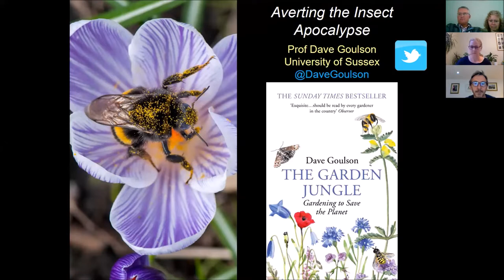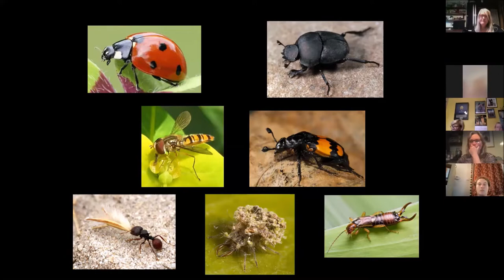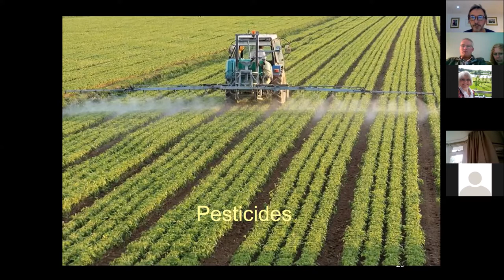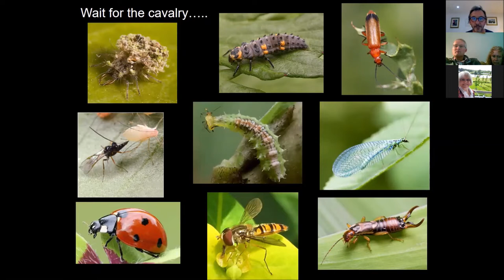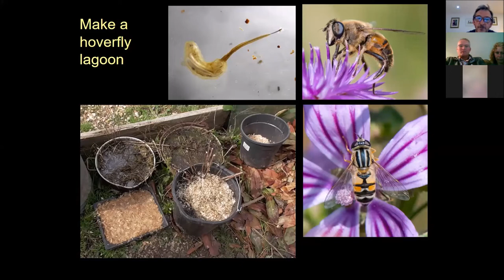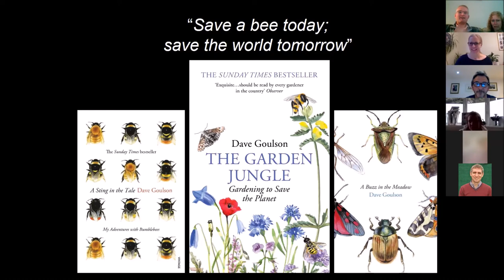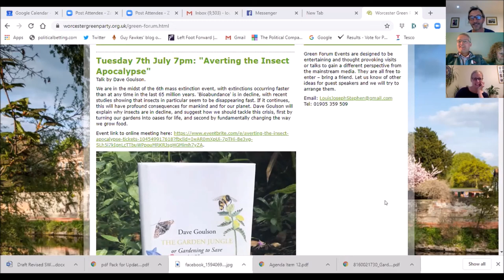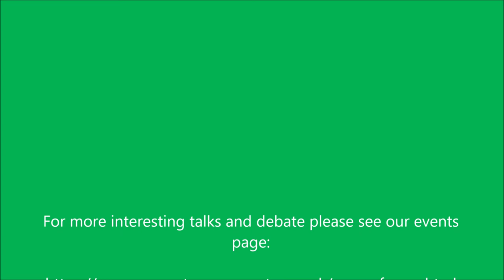The Insect Apocalypse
A talk by Dave Goulson on what we can do to stem the loss of insects.

Dave Goulson is a British biologist, conservationist, and Professor of Biology (Evolution, Behaviour and Environment) at the University of Sussex, specializing in the ecology and conservation of bumblebees.

This talk was arranged by Worcester Green Party and went out on zoom 7th July 2020. Thanks go to Karen Lewing who arranged the event.